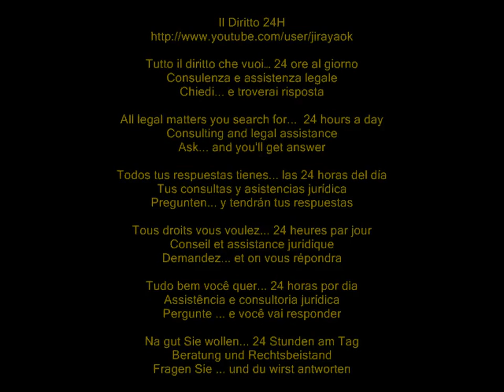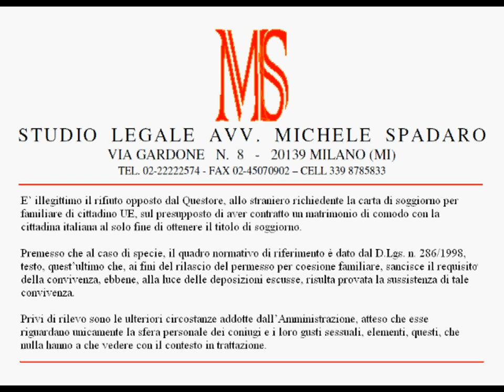Illegittimo diniego carta soggiorno per familiare cittadino UE, perchè matrimonio "di comodo"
Tribunale di Rimini, Sezione Nona Civile, Decreto del 14 aprile 2012

E' illegittimo il rifiuto opposto dal Questore, allo straniero richiedente la carta di soggiorno per familiare di cittadino UE, sul presupposto di aver contratto un matrimonio di comodo con la cittadina italiana al solo fine di ottenere il titolo di soggiorno.

Premesso che al caso di specie, il quadro normativo di riferimento è dato dal D.Lgs. n. 286/1998, testo, quest'ultimo che, ai fini del rilascio del permesso per coesione familiare, sancisce il requisito della convivenza, ebbene, alla luce delle deposizioni escusse, risulta provata la sussistenza di tale convivenza.

Privi di rilevo sono le ulteriori circostanze addotte dall'Amministrazione, atteso che esse riguardano unicamente la sfera personale dei coniugi e i loro gusti sessuali, elementi, questi, che nulla hanno a che vedere con il contesto in trattazione.